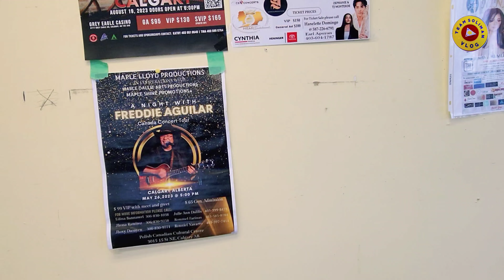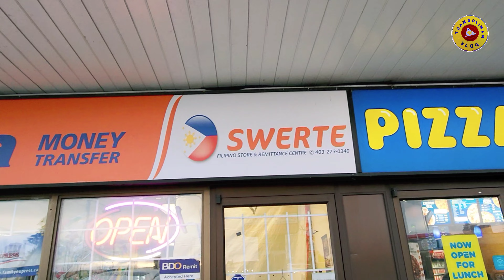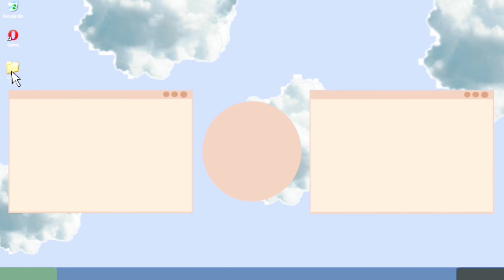Swerte sa Calgary | buhay sa Canada | team soliman vlog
swerte pinoy dito makikita ssian food.